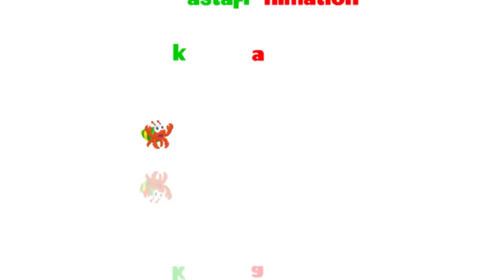Seri Diva 3 in 1 | Kompilasi 3 Episode ~ Bagian 240 | Diva The Series Official